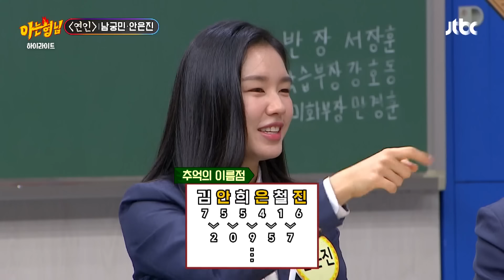[아형✪하이라이트] 서장훈의 덕력 상승시킨 〈연인〉 남궁민X안은진 아형 상륙! 장현 도령❤️길채 낭자가 뽑은 최애 명장면은? | 아는 형님 | JTBC 240106 방송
[아형✪하이라이트] 서장훈의 덕력 상승시킨 〈연인〉 남궁민X안은진 아형 상륙! 장현 도령❤️길채 낭자가 뽑은 최애 명장면은?

00:00 인트로
00:50 남궁민이 아형 못 나왔던 이유 → 김희철?
02:06 장훈 도령과 호동 낭자의 명장면 재연
04:45 남궁민X안은진의 〈연인〉 최애 장면은?
11:18 촬영 중 안은진이 추위를 견딘 방법
17:55 남궁민의 MZ 세대 도전기
24:38 안은진의 〈편지〉♪